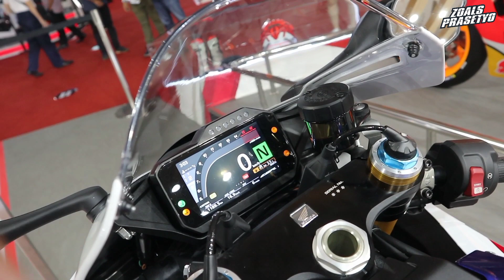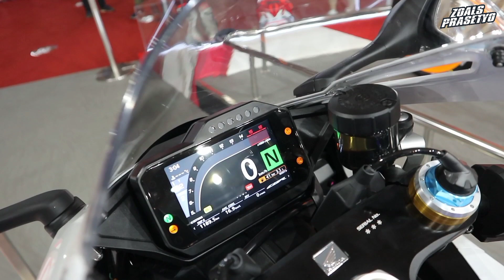HONDA CBR 1000 RR-R SP 2022 SPECIAL LIVERY | IIMS 2022